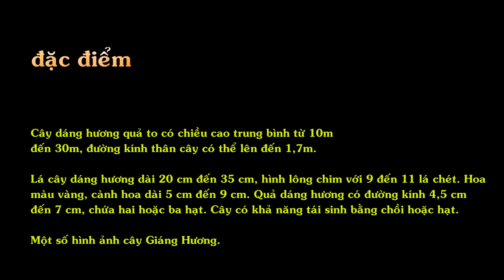Cây Giáng Hương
Cây dáng hương quả to có chiều cao trung bình từ 10m đến 30m, đường kính thân cây có thể lên đến 1,7m.
Lá cây dáng hương dài 20 cm đến 35 cm, hình lông chim với 9 đến 11 lá chét. Hoa màu vàng, cành hoa dài 5 cm đến 9 cm. Quả dáng hương có đường kính 4,5 cm đến 7 cm, chứa hai hoặc ba hạt. Cây có khả năng tái sinh bằng chồi hoặc hạt.
Một số hình ảnh cây Giáng Hương."

Chuẩn bị đất trồng :

- San ủi thực bì, đốt dọn , cày phá lâm bằng chảo 3.

- San bằng các gốc cây, gò mối, cày chảo 7 hai lần để đạt độ tơi của đất.

V.2/ Thiết kế mật độ trồng :

Thiết kế trồng rừng: tùy theo mục đích trồng mà có mật độ trồng khác nhau (1.100 cây/ha, 1.650 cây/ha hoặc 2.200cây/ha)

3.3/ Đào hố :

- Kích thước hố đào 30 cm x 30cm x 30cm

- Hố được đào trước và bón phân NPK (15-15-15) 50 gr – 100 gr/hố , phân được trộn đều dưới đáy hố với lớp đất mặt.

V.4/ Trồng cây :

-  Trước khi bỏ cây xuống hố cần phải xé túi bầu.

- Cho cây vào hố , giữ cây thẳng đứng, sau đó lấp đất, cách mặt đất từ 3 – 4 cm, dùng tay ấn chặt vào gốc cây.

V.5/ Chăm sóc :

- Sau khi trồng 1 tuần đến 10 ngày, những cây chết phải được dặm  ngay.

- Làm cỏ vun gốc 1 tháng sau khi trồng.

- Hàng năm định kỳ 6 tháng làm cỏ, bón phân, vun gốc một lần, lượng phân bón (100gr NPK )/1ần bón. Bón phân trong 3 năm đầu.

- Sử dụng cơ giới cày sạch cỏ giữa 2 hàng cây cho năm thứ nhất đến năm thứ ba, thực hiện 2 lần/năm.

V.6/ Bảo vệ, phòng chống cháy rừng :

- Ngăn chặn trâu bò vào phá hoại cây trồng và giáo dục nhân dân xung quanh về ý thức bảo vệ rừng.

- Phòng chống cháy rừng bằng cách cày sạch cỏ theo hàng.

- Trên hàng cây phải được dãy sạch cỏ, làm đường ranh ngăn lửa, biển báo cấm đốt lửa trong rừng."